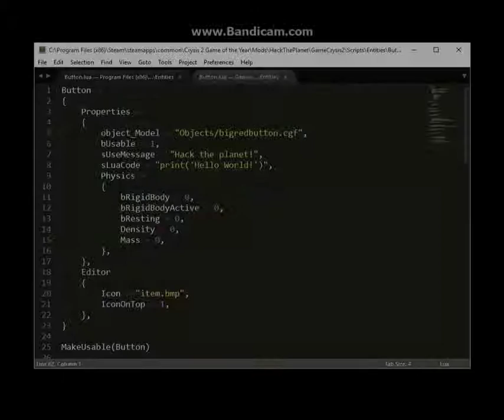Crysis2 - Executing OS commands via Lua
Demo #1 from my DC23 talk "Shall We Play a Game?"

Executing OS commands via Lua from a Crysis 2 map.